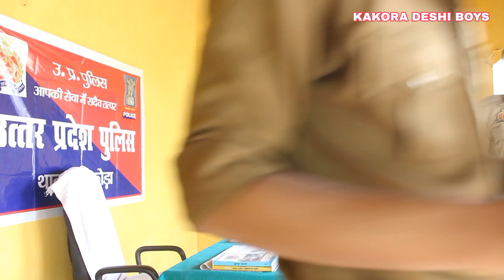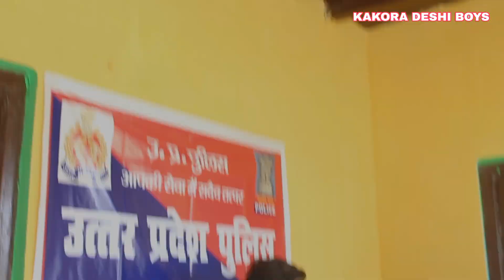ENCOUNTER | पुलिस एनकाउंटर | New sort Movie 2023 | Kakora Deshi Boys | Rahul Nitin Vineet New video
एनकाउंटर_राहुल_ठाकुर_नितिन_ठाकुर_विनीत_ठाकुर

Tital- encounter

Story- Rahul Thakur

Director- Rahul Thakur mo.7388008121

Producer- Nishu Thakur

Label- Kakora Deshi Boys

Actor Nitin Thakur. Vineet Thakur

Helping actor- atm prakash sanket gautendr Abhishek Vivek

instagram I'd Vineetthakur.11
police aisi hoti hai
police ne kiya Mafiya ka ancounter
mafiyagamer mafiya

पुलिस ने किया जनता का काम
Kakora Deshi boys